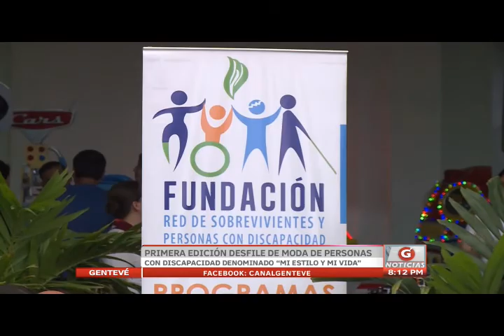Primera edición de desfile de modas de personas con discapacidad